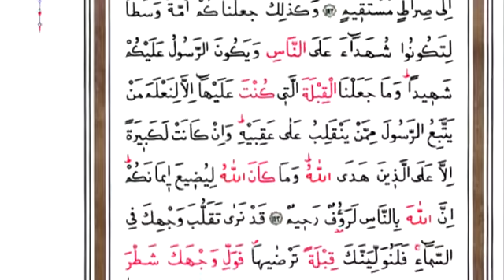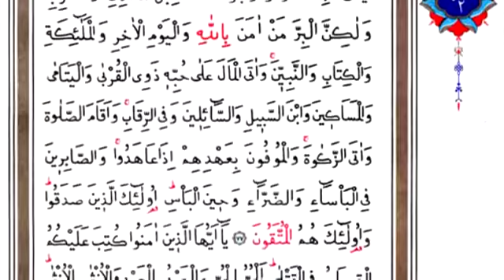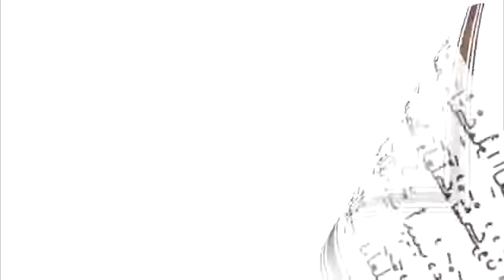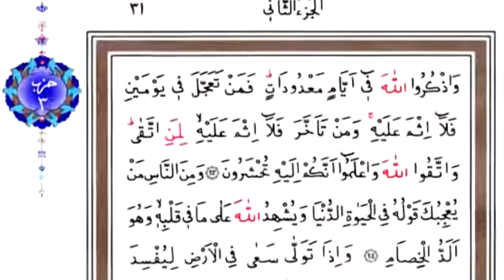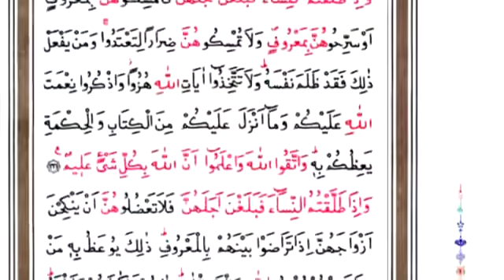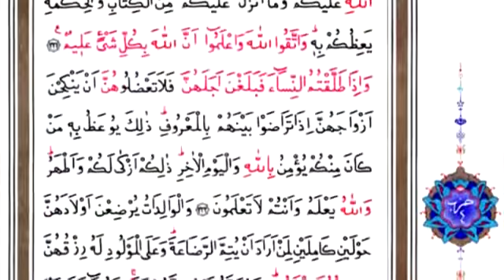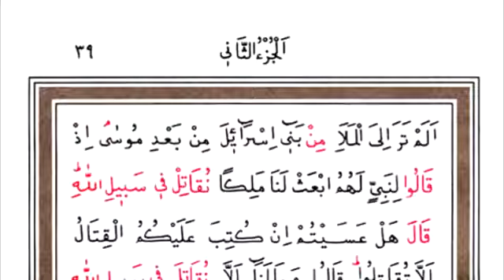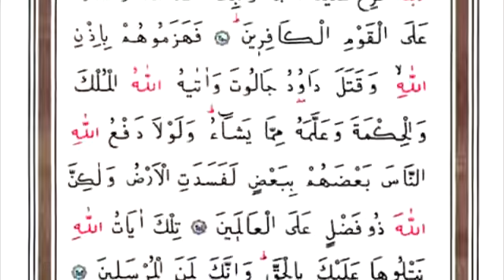Kur'ân-ı Kerim '2.Cüz' Arapça Oku ; Mukabele 2. Cüz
Kuran'ın 2. cüz Arapça okunuşu inananlar tarafından sıklıkla araştırılıyor. Birçok insan el yazısı ile Kuran'ı okumakta zorlanmakta, bundan dolayı da bilgisayar hatlı cüz okumayı tercih etmektedir. İşte bu sebeple Kuran okuyucuları için Kuran 2. cüz okunuşunu derledik. Kuran-ı Kerim 20. sayfa ve 40. sayfa Arapça okunuşu haberimizde...